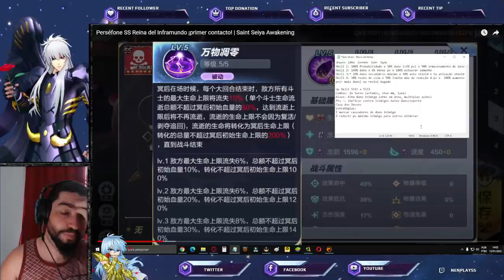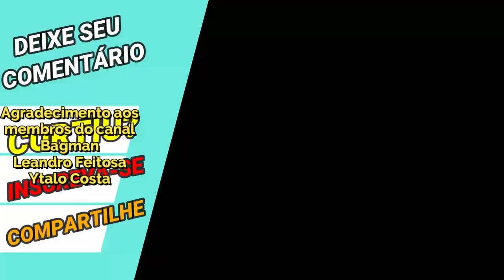Persefone Gameplay - 26k de PV Base. Redução de PV Max dos Inimigos e Mais - Saint Seiya Awakening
Confira gameplay da Persefone, a próxima carta SS de Saint Seiya Awakening.